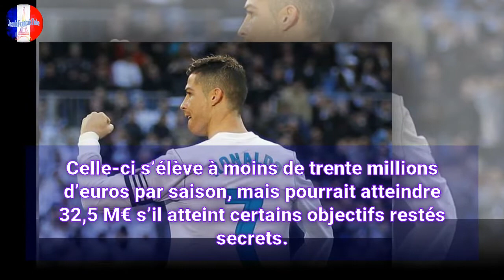Cristiano Ronaldo fixe ses exigences pour rester à Madrid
JesuisFrancaisTube - Cristiano Ronaldo fixe ses exigences pour rester à Madrid